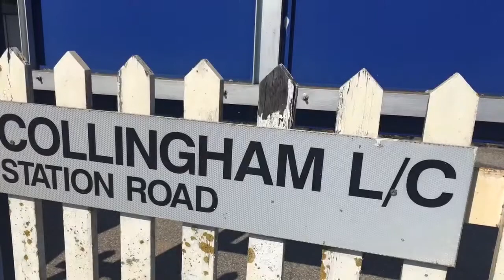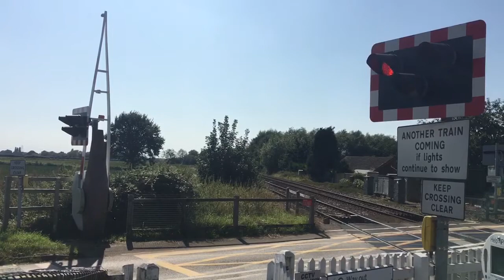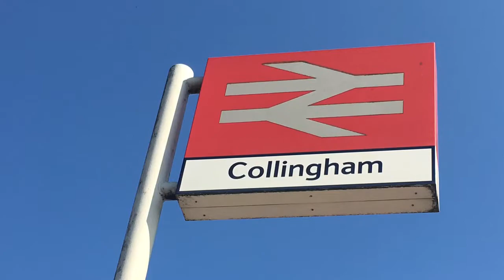Collingham Crossing (26/08/19)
Location Introduction ⬇️

This Crossing Is On The Castle Line & Sees Services By East Midlands Railway Only.

Location: Station Road, Collingham, Nottinghamshire
Postal Address: NG23 7RB
Timetable: Collingham

Video Information ⬇️

• Videos Are Edited With iMovie & SpliceVideoEditor.
• Inappropriate Comments On Videos Are Removed.
• Videos Can Be Viewed Between 144p & 1080p60fps.

I Created This Channel On Saturday 10th November 2018. From That Day On, This Channel Has Progressed.